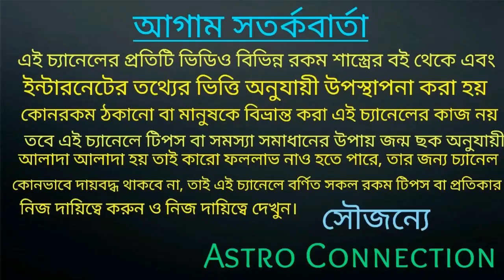10June শনি জয়ন্তী !এই ৮ রাশি শনিদেবের বরদান পেতে চলেছে!!!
10June শনি জয়ন্তী যার ফলে এই ৮ রাশি শনিদেবের বরদান পেতে চলেছে।